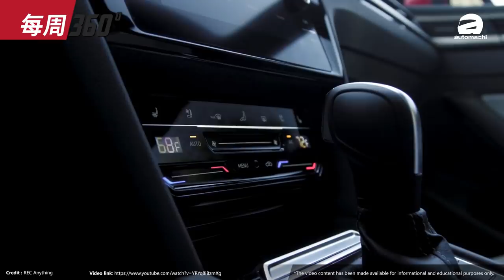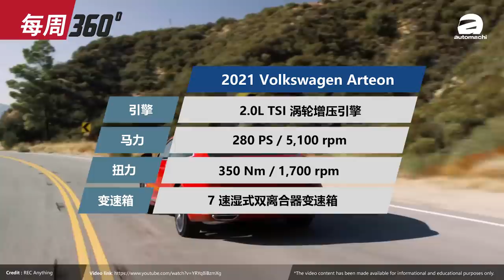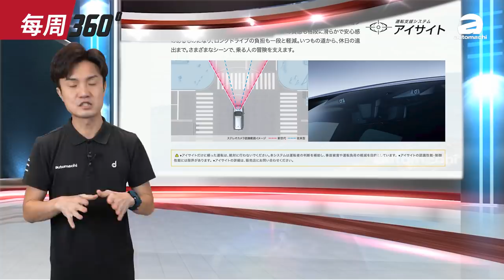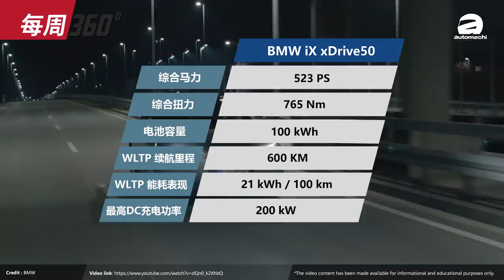2021 Honda Civic Hatchback 确定继续提供6速手排变速箱！（每周360）｜automachi.com 马来西亚试车频道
1. Volkswagen Arteon 小改款我国开放预定
2. 2021 Honda Civic 美国上市
3. 2021 Subaru Forester 正式发表
4. BMW iX xDrive50 登陆泰国
5. Proton Perdana 召回更换安全气囊